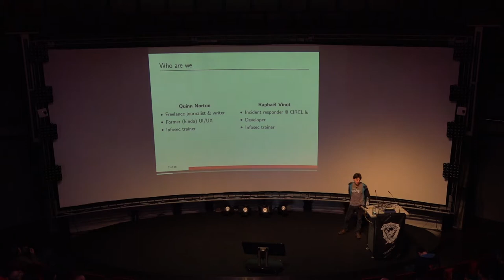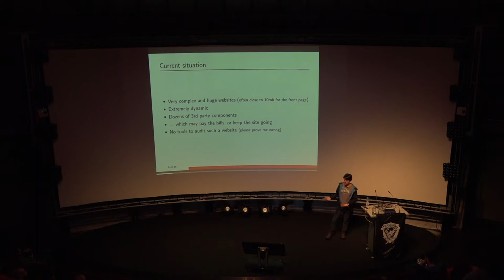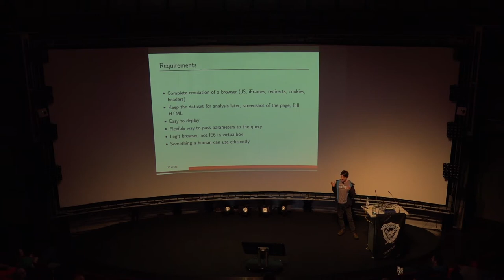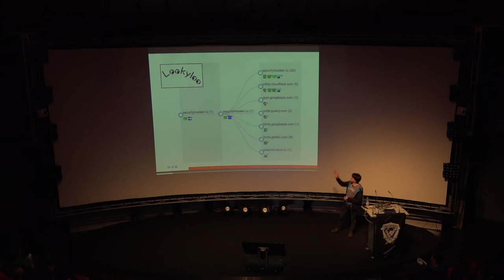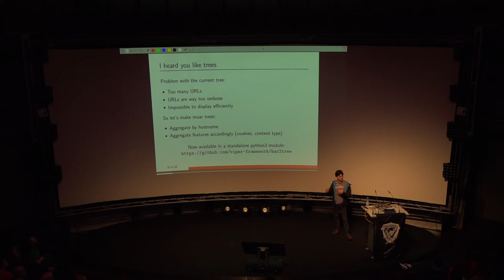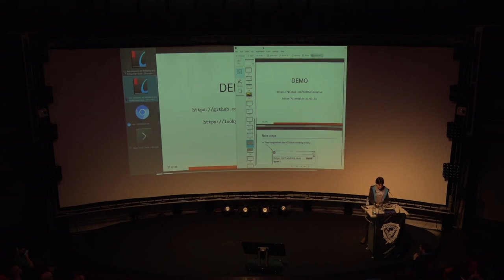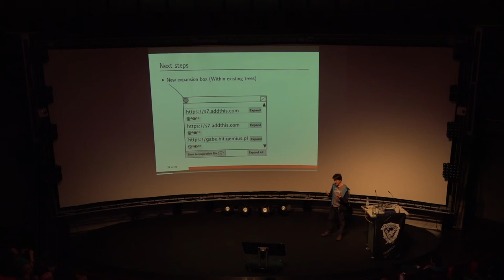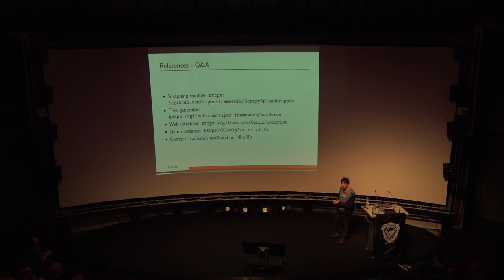TR18: Ads networks are following you, follow them back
TROOPERS18: March 15, 2018 (at 16:00) in Track: Attack & Research

Full Title:
Ads networks are following you, follow them back

Speaker:
Raphaël Vinot